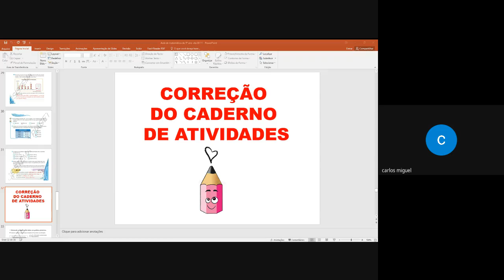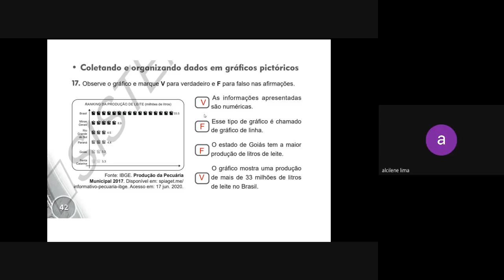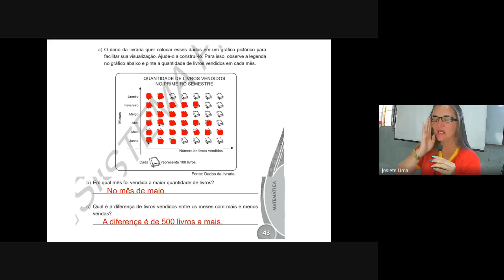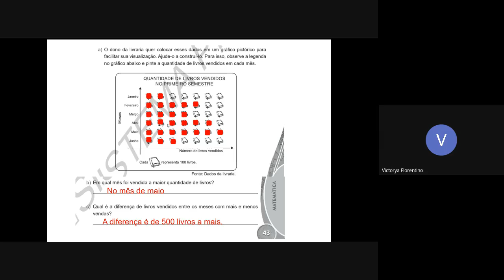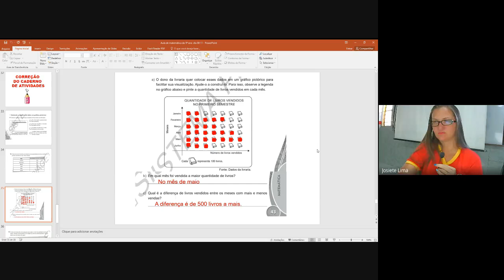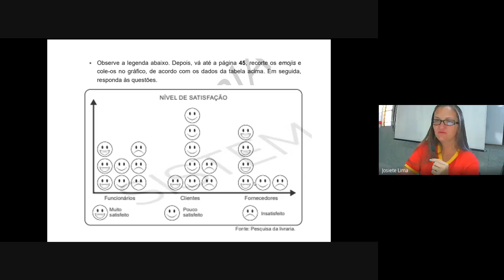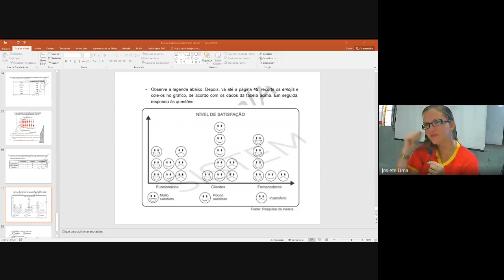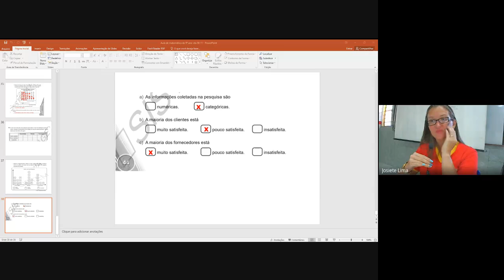5° Ano - Matemática - 30/11 (Parte 4)